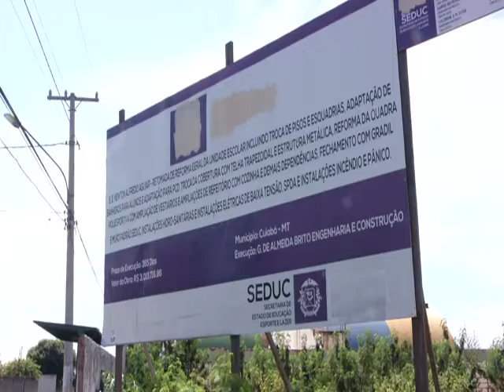Escola de Cuiabá encontra-se abandonada e servindo de lixão